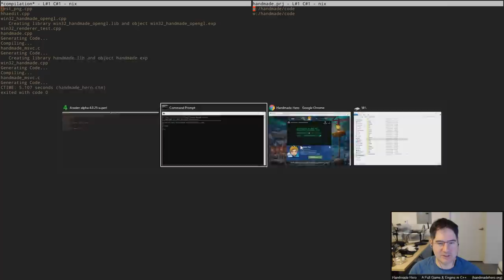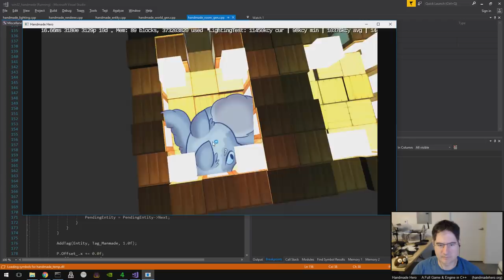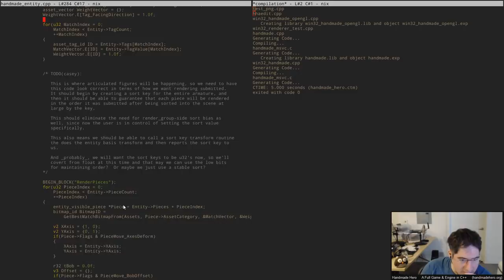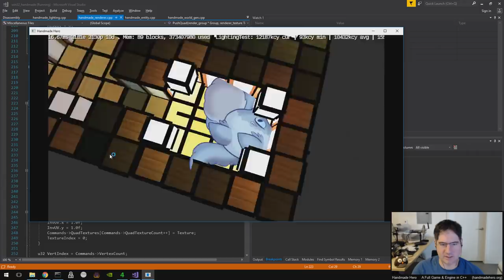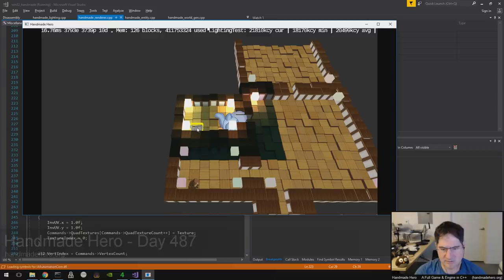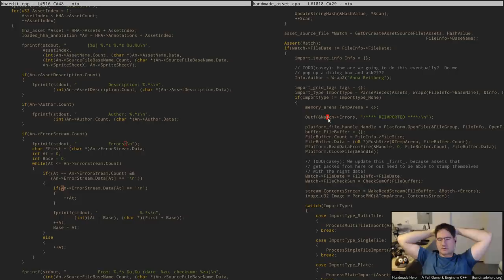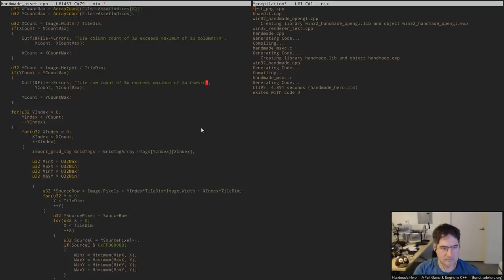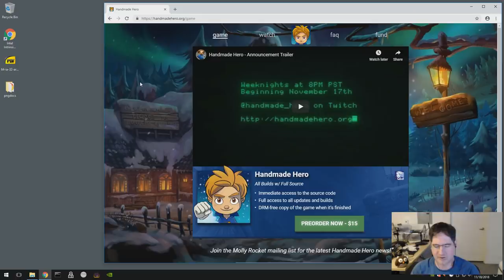Handmade Hero Day 487 - Hit-Testing Boxes in 3D